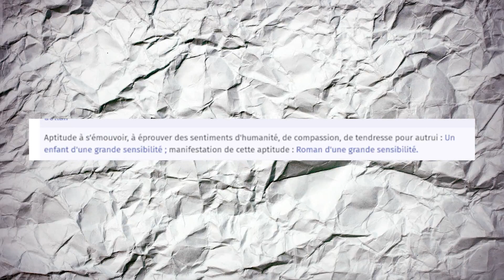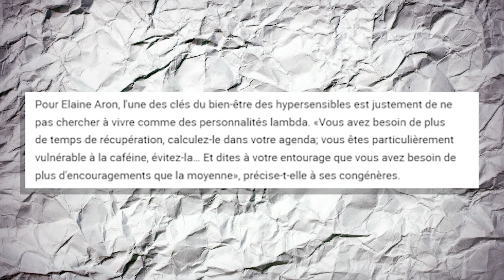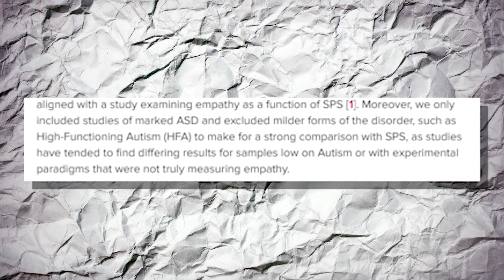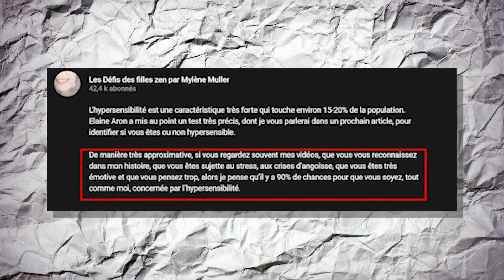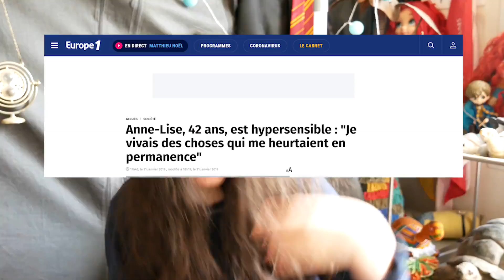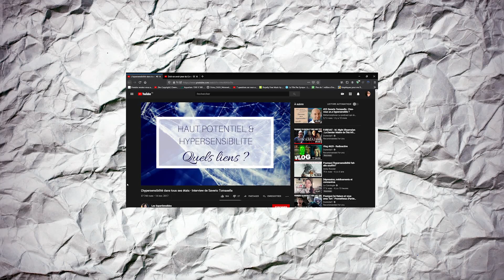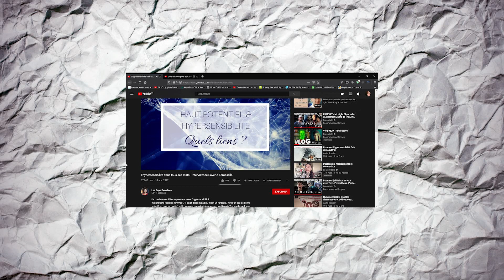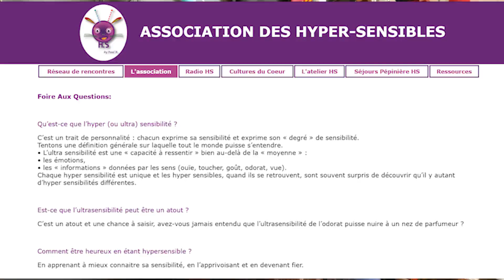ES TU HYPERSENSIBLE OU AUTISTE ? | Partie 1 : qu'est-ce que l'hypersensibilité ?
Bonjour à tous ! Aujourd'hui l'on va traité de l'hypersensibilité à travers ses fakemeds, charlatan et bêtise dans les médias pour un débunkage complet sur la question.

Réalisation/ Ecriture/ Montage : Angélique B.

Son pris avec Zoom H2N
Image avec un Lumix G7